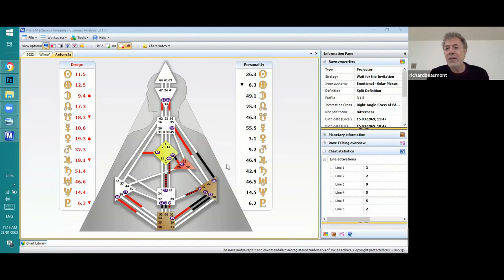Human Design Rave Marathon 2022 - Collective Bodygraph Analysis with Richard Beaumont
Human Design Rave Marathon 2022 - Collective Bodygraph Analysis with Richard Beaumont, Nisarg B. Nikiel, Jakub Stritezky and Julia Krakova
(trailer version)